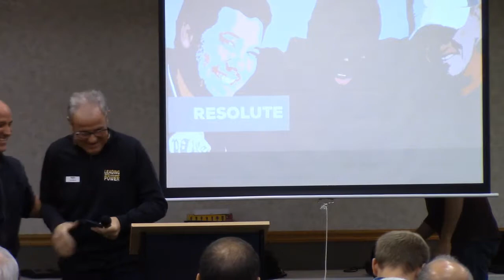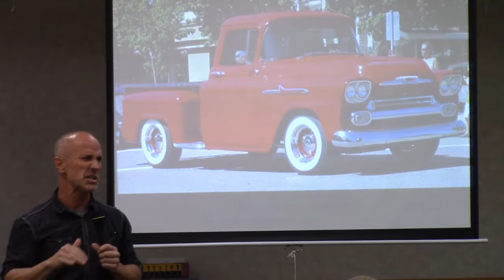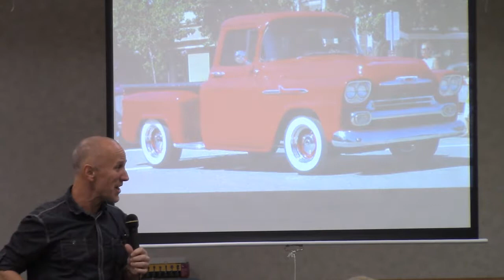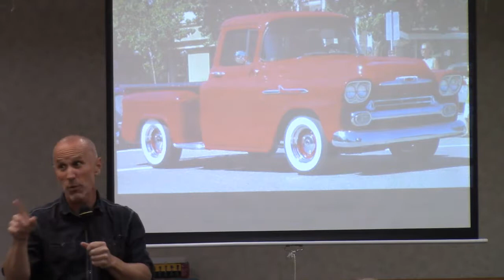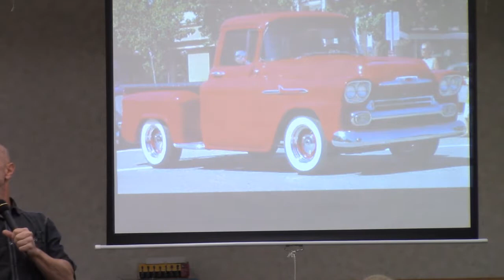Building Better Men - Vince Miller - Resolute - Leading With Power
🦁 Building Better Men - Vince Miller - Resolute - Leading With Power - 2018

Though he resisted initially, Vince surrendered his life to Christ at the age of 20. Soon after, he would be with his grandfather on his deathbed as cancer took his life. At that time, Vince committed before God to give back by mentoring men as his grandfather had mentored him. Vince's story demonstrates the importance of mentors to support others in overcoming the enormous hurdles that manhood, mentoring, fathering and leadership present to a man who wants to live right before God.

Leading With Power is for men interested in learning how to handle the challenges of life, family and career. Each month successful, dynamic speakers will be addressing the challenges that all men face.

Come join us on the 2nd Thursday of each month at the Eagles Club, Lake Hallie WI. & River Prairie Center Altoona, WI.

Vince Miller
Founder and President at Resolute
Thirty Virtues That Build A Man
Bethel University